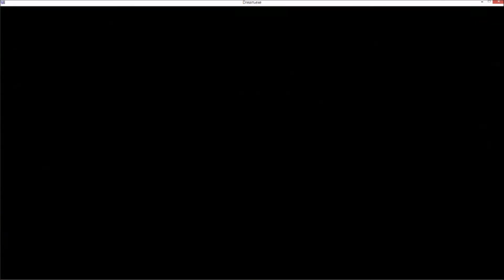DREAM.EXE | A MARKIPLIER FAN GAME | PART 2